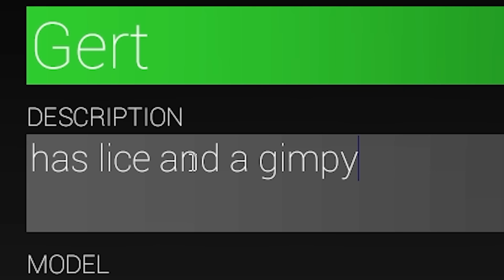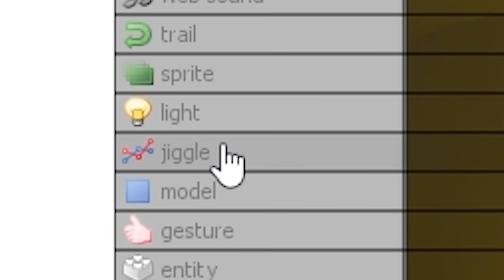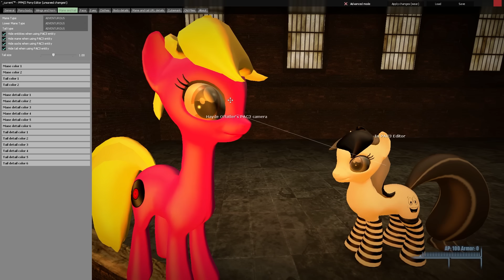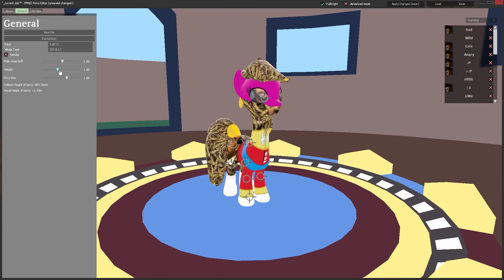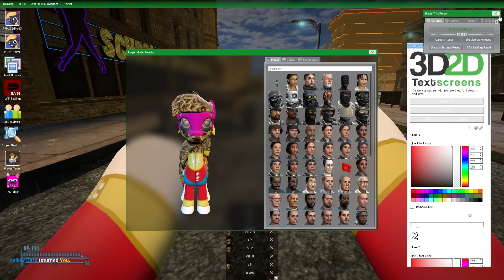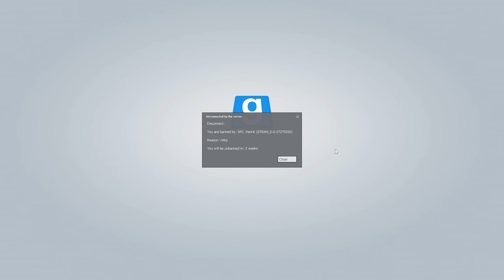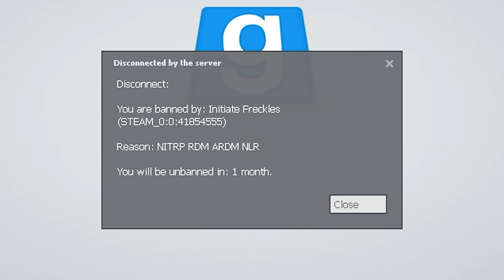banned from gmod pony rp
KARRINYUP WA 6921
Australia